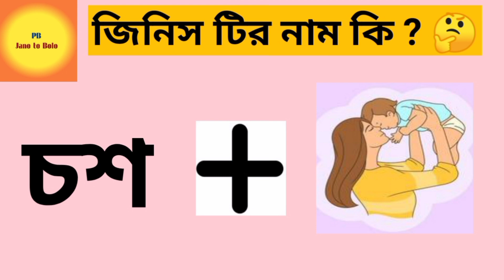Emoji dhadha#bangla dhadha#bengali dhadha#bengali gk#gkquiz